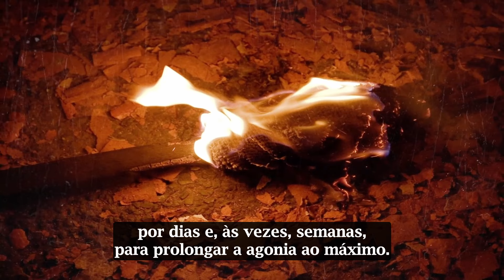KnoWhy #96 - Por que Abinádi foi flagelado com tochas?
Abinádi foi flagelado com tochas, um método de tortura que consistia em surrá-lo com varas ou feixes de gravetos em chamas até a morte. Embora inicialmente pareça estranho, essa prática tem paralelos em culturas mesoamericanas posteriores, como os astecas, e também é documentada entre os antigos maias pré-colombianos e outras culturas nativas americanas. A descrição do sofrimento de Abinádi ressalta sua coragem diante da morte e reforça sua profecia e testemunho sobre as consequências que aguardavam aqueles que o condenaram à morte.

Esperamos que tenha gostado do conteúdo. Para ler o artigo completo em nosso site, clique